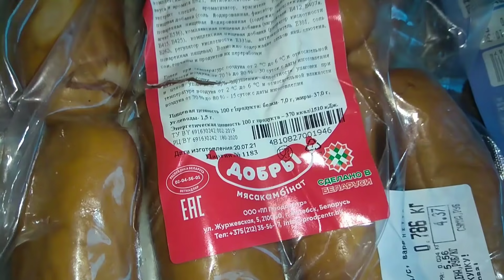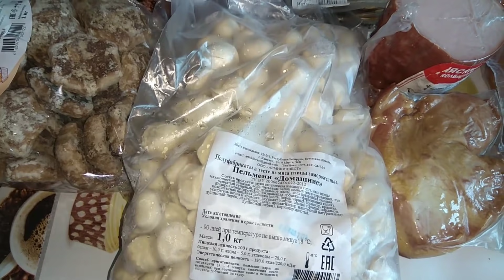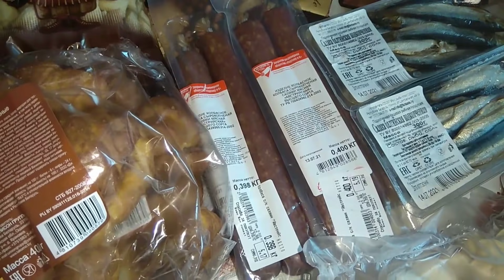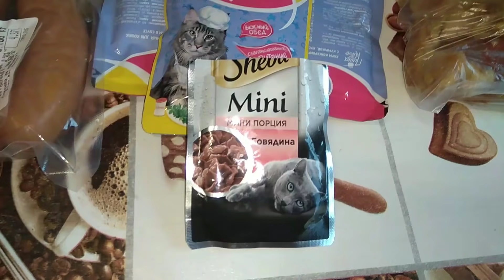Закупилась В Светофоре / Беларусь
Закупка продуктов.